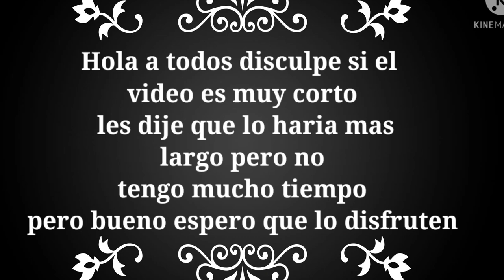the Owl House del pasado reacciona a✨/Parte 3/Gacha club/lumity ❤️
hola a todos los videos no me pertenecen créditos a sus respectivos creadores 🍂✨